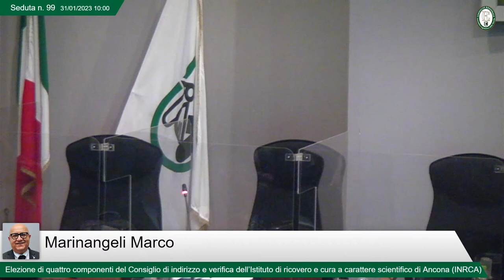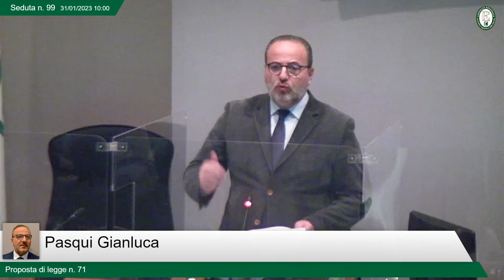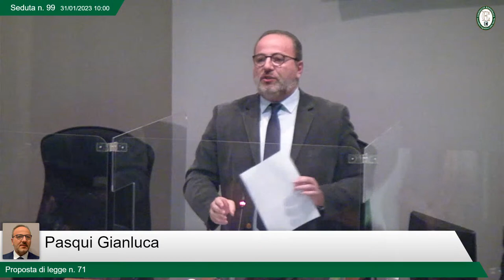Seduta n.99 - 31 Gennaio 2023 - XI Legislatura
Ordine del giorno:
23:39 - Interviene Dino Latini

24:30 - Interrogazione n. 672

24:44 - Interviene Goffredo Brandoni
30:18 - Interviene Romano Carancini
34:48 - Interviene Dino Latini

35:26 - Elezione di quattro componenti del Consiglio di...

35:52 - Interviene Dino Latini
38:21 - Interviene Marco Marinangeli
1:06:44 - Interviene Maurizio Mangialardi

1:13:29 - Proposta di legge n. 71

1:13:43 - Interviene Luca Santarelli
1:20:27 - Interviene Carlo Ciccioli

1:24:55 - Interrogazione n. 677

1:24:58 - Interviene Francesco Baldelli
1:27:53 - Interviene Anna Casini

1:31:24 - Proposta di legge n. 71

1:32:09 - Interviene Gianluca Pasqui
1:37:32 - Interviene Romano Carancini
1:44:11 - Interviene Romano Carancini
1:59:14 - Interviene Giorgio Cancellieri
2:06:31 - Interviene Simone Livi
2:12:01 - Interviene Fabrizio Cesetti
2:25:40 - Interviene Jessica Marcozzi
2:30:05 - Interviene Anna Casini
2:35:52 - Interviene Luca Santarelli
2:40:19 - Interviene Carlo Ciccioli
2:53:42 - Interviene Renzo Marinelli
2:59:46 - Interviene Filippo Saltamartini
3:09:12 - Interviene Gianluca Pasqui
3:19:21 - Interviene Romano Carancini
3:27:08 - Interviene Dino Latini
3:28:21 - Interviene Romano Carancini
3:35:09 - Interviene Fabrizio Cesetti
3:42:40 - Interviene Jessica Marcozzi
3:45:00 - Interviene Andrea Putzu
3:50:31 - Interviene Romano Carancini

3:54:36 - Votazione Pdl n. 71/Eme 1/1: Respinta

3:55:11 - Votazione Pdl n.71/Eme 1/2: Respinta

3:56:25 - Votazione Pdl n. 71/Eme 1/3/1: Respinta

3:56:53 - Interviene Fabrizio Cesetti

4:00:59 - Votazione Pdl n.71/Eme 1/3: Respinta

4:01:26 - Interviene Romano Carancini
4:03:42 - Interviene Dino Latini

4:03:51 - Votazione Pdl n.71/Eme 1/4: Respinta

4:07:09 - Interviene Romano Carancini

4:09:51 - Votazione Pdl n.71/Eme 1/5: Respinta

4:10:11 - Interviene Fabrizio Cesetti

4:13:54 - Votazione Pdl n.71/Eme 1/6: Respinta

4:14:20 - Interviene Romano Carancini
4:18:08 - Interviene Fabrizio Cesetti
4:21:44 - Interviene Filippo Saltamartini
4:25:21 - Interviene Carlo Ciccioli
4:27:44 - Interviene Anna Casini

4:31:57 - Votazione Pdl n.71/Art. 1: Approvata

4:36:02 - Interviene Romano Carancini
4:38:09 - Interviene Fabrizio Cesetti

4:45:47 - Votazione Pdl n.71/Eme 2/2: Respinta

4:46:09 - Interviene Fabrizio Cesetti
4:49:56 - Interviene Carlo Ciccioli

4:52:20 - Votazione Pdl n.71/Eme 2/3: Respinta

4:52:46 - Interviene Romano Carancini
4:56:55 - Interviene Fabrizio Cesetti
5:01:01 - Interviene Dino Latini

5:01:08 - Votazione Pdl n.71/Art. 2: Approvata

5:02:10 - Interviene Romano Carancini
5:04:23 - Interviene Romano Carancini
5:06:10 - Interviene Fabrizio Cesetti

5:09:31 - Votazione Pdl n.71/Art. 3: Approvata

5:09:56 - Interviene Romano Carancini

5:13:12 - Votazione Pdl n.71/Eme 3 bis/1: Respinta

5:14:42 - Interviene Romano Carancini
5:17:42 - Interviene Carlo Ciccioli
5:22:22 - Interviene Fabrizio Cesetti
5:28:45 - Interviene Filippo Saltamartini
5:30:57 - Interviene Romano Carancini

5:34:46 - Votazione Pdl n. 71/Eme 4/1/3: Respinta

5:35:11 - Votazione Pdl n.71/Eme 4/1: Approvata

5:35:35 - Votazione Pdl n.71/Art. 4: Approvata

5:35:56 - Votazione Pdl n.71/Coordinamento tecnico: Approvata

5:36:39 - Interviene Anna Menghi
5:44:12 - Interviene Gianluca Pasqui
5:47:46 - Interviene Carlo Ciccioli
5:53:13 - Interviene Maurizio Mangialardi
5:59:46 - Interviene Filippo Saltamartini
6:03:09 - Interviene Fabrizio Cesetti
6:09:48 - Interviene Luca Santarelli
6:11:45 - Interviene Dino Latini

6:11:52 - Votazione Pdl n.71/Votazione finale: Approvata

6:14:38 - Interviene Marco Ausili

6:14:46 - Mozione n. 311

6:19:34 - Proposta di Risoluzione sulla mozione 311

6:20:22 - Interviene Carlo Ciccioli

6:20:33 - Proposta di Risoluzione sulla mozione 311

6:23:59 - Interviene Dino Latini

6:25:11 - Votazione Proposta di Risoluzione sulla mozione 311: Approvata